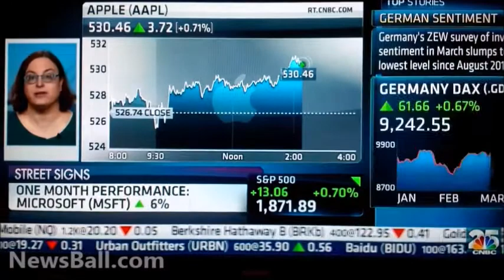First transgender live on TV before ? A Symbolic Moment for LBGT? CNBC Street Signs Clip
& NB's personal for gambling, aquarium, unboxing, & crazy life advice videos!

CNBC was discussing Microsoft on Street Signs. I thought hard as to whether or not I had seen a transgender person on TV before, speaking on behalf of the network in an expert capacity, & not just for an interview / documentary on their own sexuality. I found this to be the first moment of such - & wonder if the LBGT community is proud of this. Honestly though, I found it distracting from the topic & subject matter being spoken about. Not trying to be mean, I'm raising a debate. The entire time he/she was speaking, I was first saying Wait, what, is that a guy, even though it looks like they are trying to be a girl!? Simply put, I was confused, & there is no other way around it. It's just not natural. I accept it, I'm not against it, but it's just not a natural feeling & it is a distraction. LGBT can fight for their rights all they want, & I will accept them as equal human beings, but the lifestyle will never be accepted as natural - ever! The standard family will still whisper among themselves whenever they see 2 people of the same sex showing outward displays of affection while out in public, & straight people will still just find something unsettling or distracting about seeing someone like this speaking on a subject. Just saying it's not an intentional feeling & don't think these feelings will ever change for the masses.